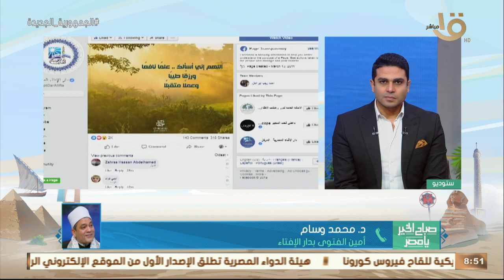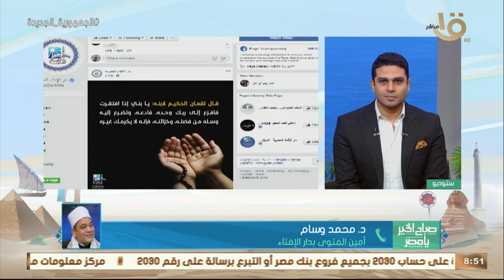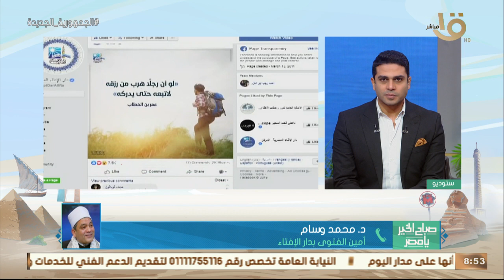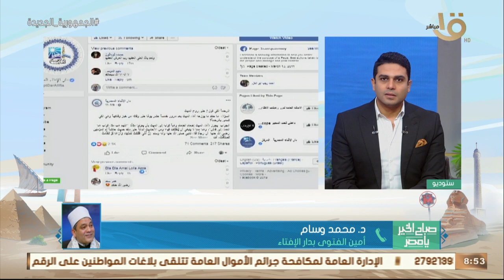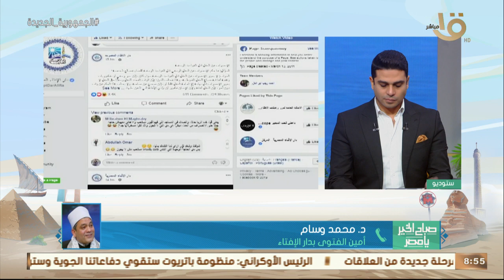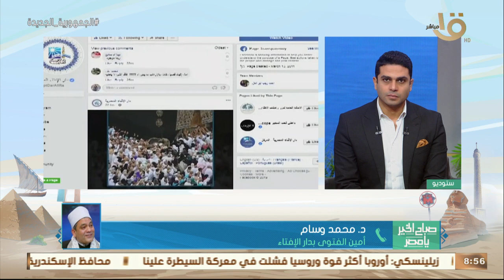صباح الخير يامصر|1.5 مليون فتوى خلال 2022 حول حماية الأسرة ومواجهة التطرف د. محمد وسام يوضح التفاصيل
صباح الخير يا مصر |1.5 مليون فتوى خلال 2022 حول حماية الأسرة ومواجهة التطرف.. د. محمد وسام يوضح التفاصيل